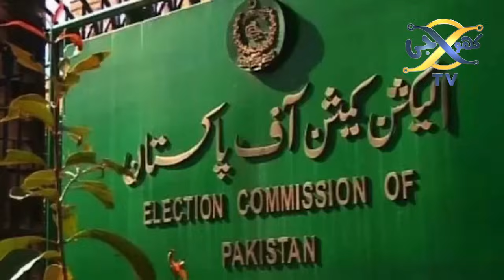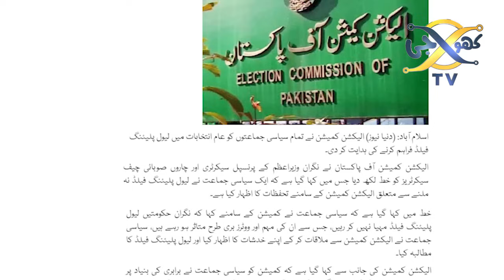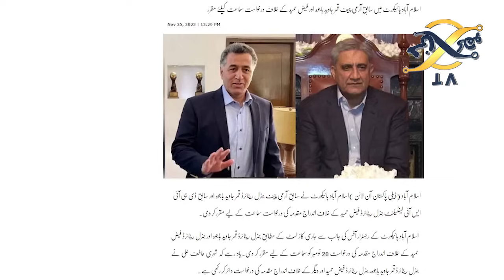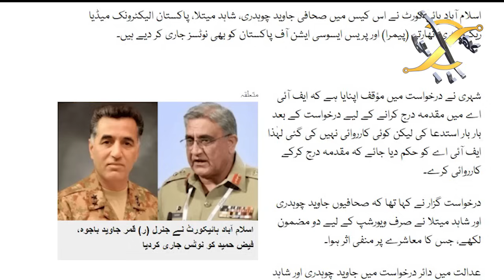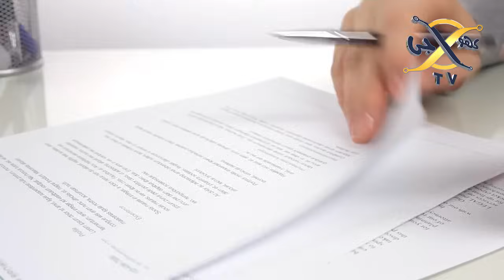PTI's Workers Convention | Sher Afzal Important Message of Imran Khan | Haqeeqat tv | KHOJI TV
PTI's Workers Convention | Sher Afzal Important Message of Imran Khan |